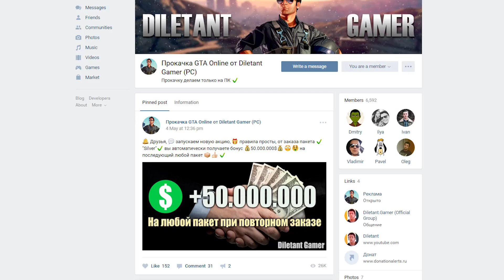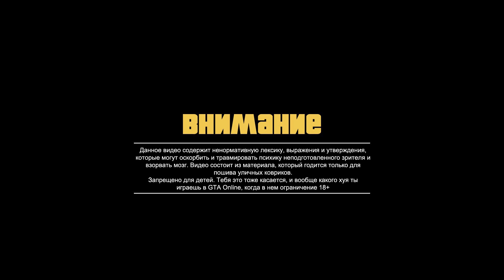GTA Online: Новый самолёт Howard NX-25 плюс новые бонусы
Новый самолет для трюков и она*изма Howard NX-25, а так же бонусы и скидки:
ДВОЙНЫЕ ВЫПЛАТЫ В GTA $ И RP ДО 2 ОКТЯБРЯ ВКЛЮЧИТЕЛЬНО

До 2 октября включительно у вас будет масса возможностей пополнить свой кошелек и упрочить репутацию. За игры в режиме Bombushka по-прежнему начисляется вдвое больше GTA $ и RP, а если вы хотите поучаствовать в старых добрых пострелушках под землей, к вашим услугам двойные выплаты за все режимы противоборства в бункерах.

Также до 2 октября включительно производство товара на байкерских предприятиях и разработка и производство в бункерах будет идти на 25% быстрее обычного, так что вы успеете заключить больше выгодных сделок.

До 2 октября включительно действует целый ряд скидок специально для любителей витать в облаках:

А потом спуститесь с небес на землю и воспользуйтесь скидками на эти виды колесного транспорта:

    Annis RE-7B (суперкар)
    Western Nightblade (мотоцикл)
    Principe Lectro (мотоцикл)